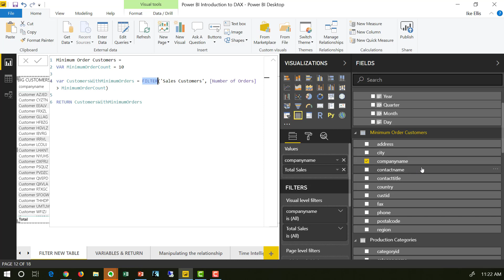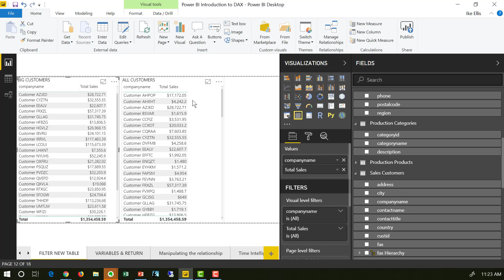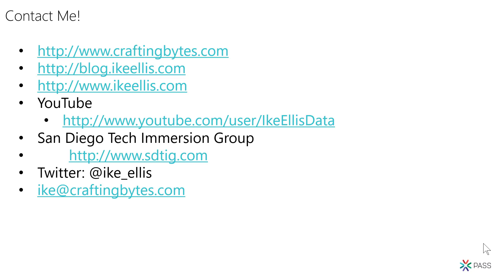8 - Intro to DAX: Calculated tables, variables, multi-line dax calculations, basic troubleshooting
We cover so much in this video!  We create a calculated table by using variables and the return statement.  We also discuss how we can use the return statement to perform basic DAX troublehsooting.